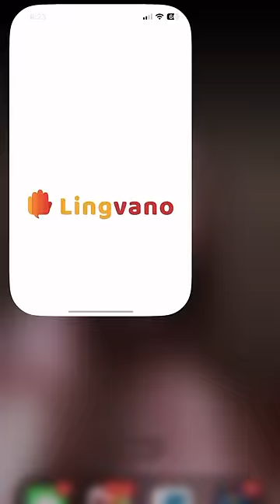Neighbor being nosy til something unexpected happened!